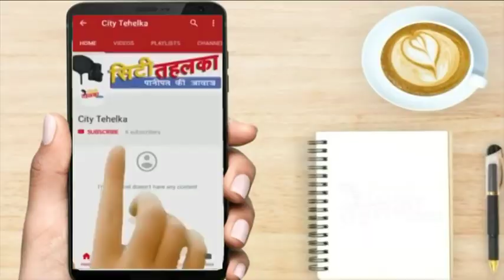गिनती से पहले जिला प्रशासन की व्यापक तैयारियां | City Tehelka